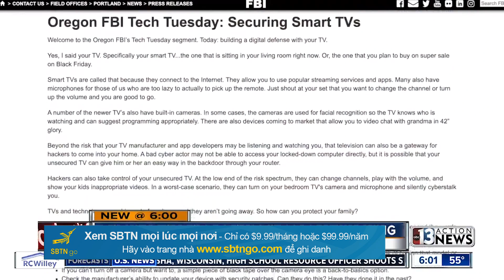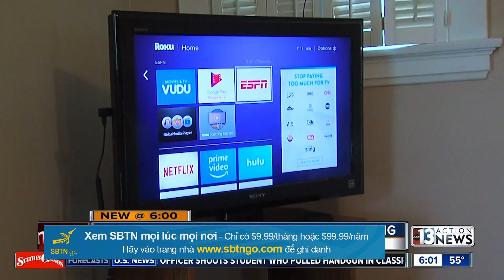SBTN MORNING với Đỗ Dzũng & Mai Phi Long | 03/12/2019